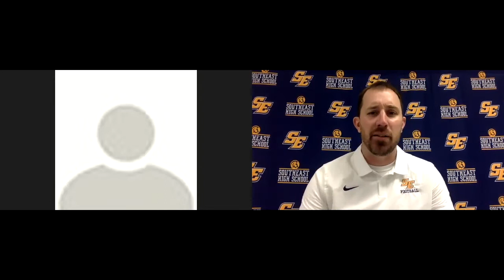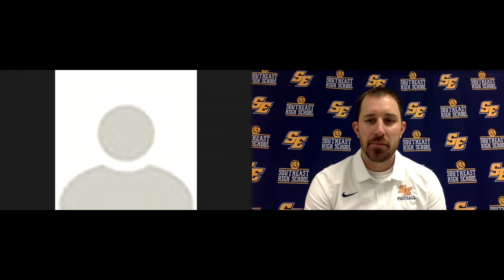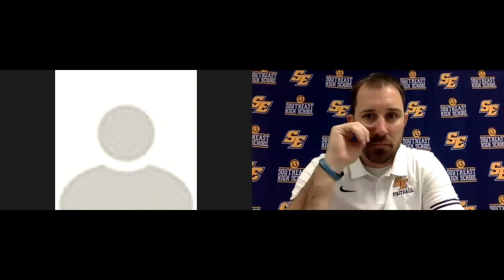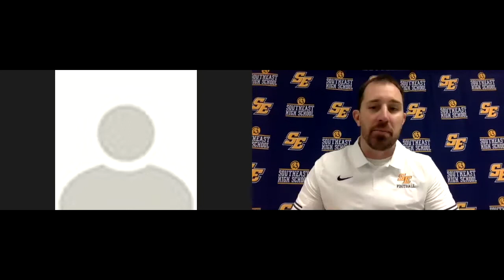Alma Mater Monday Episode 3